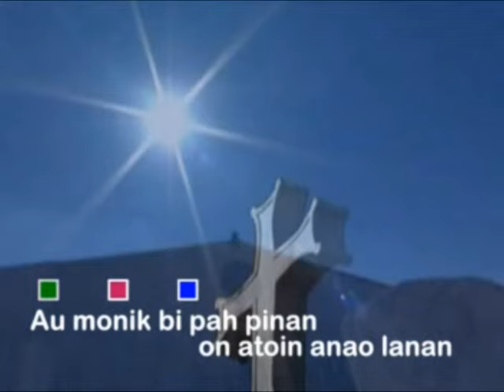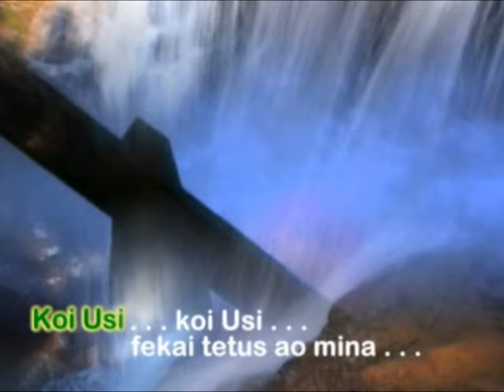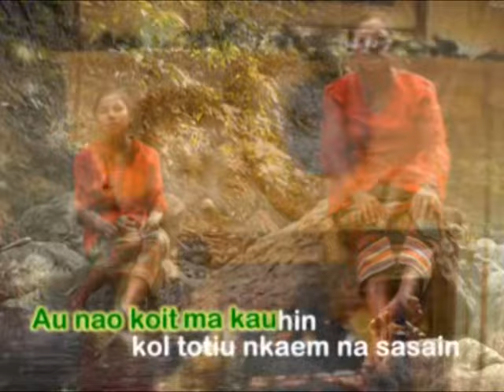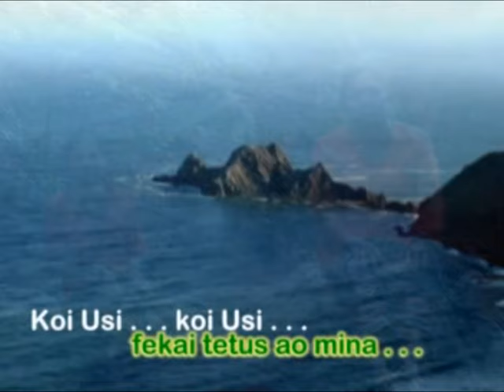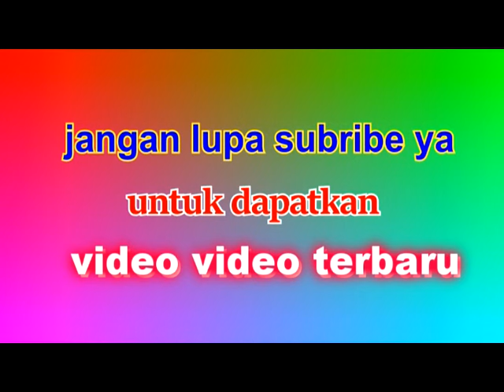KOL KOTSEN KAE - DORCE TANEO / ATRIANI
Kol Kotsen Kae
Voc : Dortji Taneo & Atriani
Cipt : Dortji Taneo